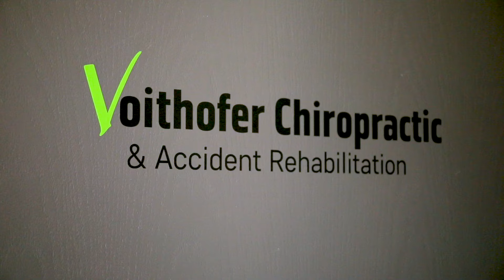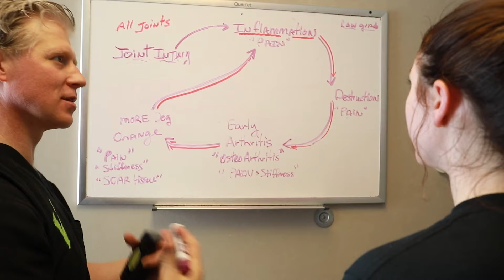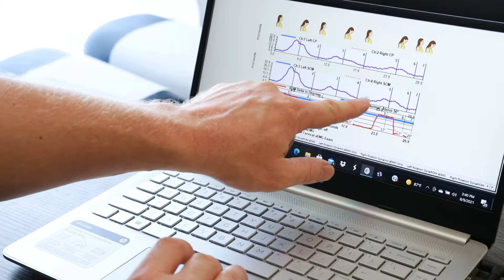Voithofer Chiropractic & Accident Rehabilitation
We specialize in the diagnosis and management of spine pain.
Call for an evaluation, consultation, and treatment after a traumatic injury or car accident.
16850 Frances St. STE 104 Omaha, NE 68130
The primary focus of our practice is to be able to accurately diagnose, treat, and minimize detrimental effects of traumatic injuries. We are the doctors to trust for an injury!